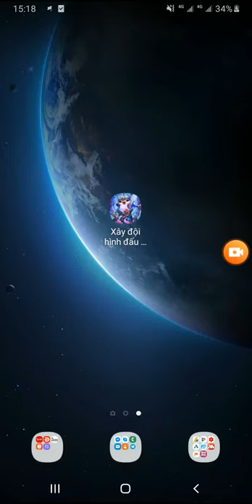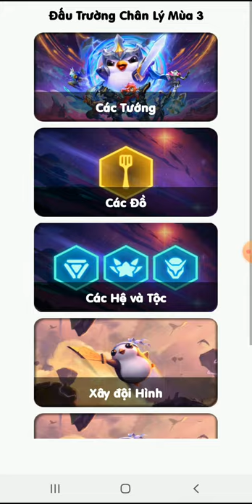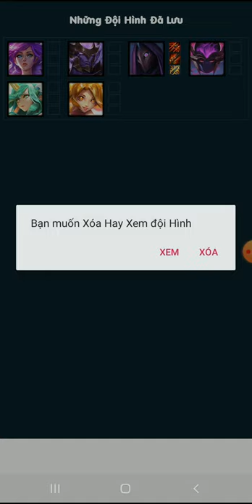Hỗ Trợ xây đội hình đấu trường chân lý - mùa 3 hiệu quả nhất